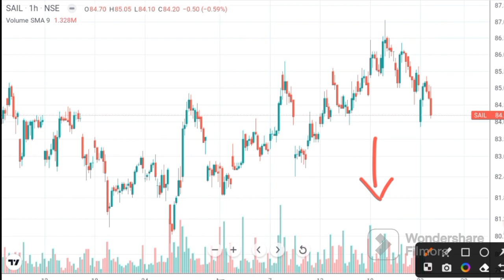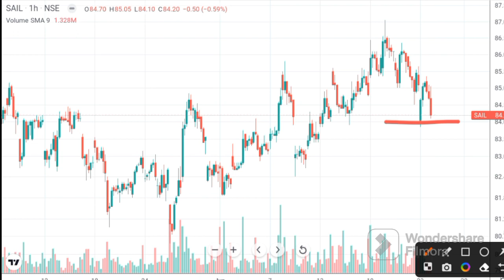SAIL SHARE LATEST NEWS I SAIL DIVIDEND 2023 I SHARE PRICE ANALYSIS & TARGET I Sail Analysis I Sail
maker news dailydaily update with us